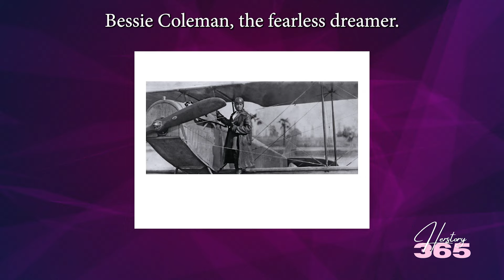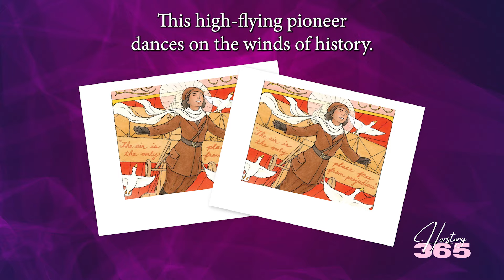Century Series: Bessie Coleman—The Sky's The Limit (1920's)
Bessie Coleman—the fearless dreamer. Her  spirit danced in the clouds. Born into a world where dreams for a Black woman soared as high as a grounded sparrow, Bessie’s wings were never clipped. With Determination was her compass. Pursued the uncharted skies, aspiring to become the first African American female pilot.

Unerased | Black Women Speak is a public engagement initiative committed to shaping narrative and creating content that amplifies Black women’s voices. Through storytelling, live and virtual events and digital platforms, we strive to shine light on the civic engagement, advocacy and achievements of Black women and the causes they embrace. Our goal is not to replicate the activism that abounds, but to celebrate our change agents, influencers and organizations.